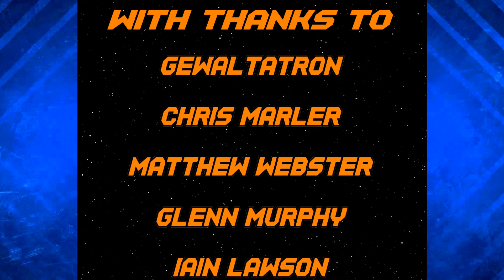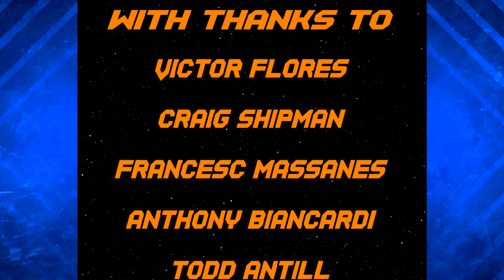Malifaux Demon Skin Painting Tutorial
So you want to paint sinister skin to make your model stand out over and above the rest? Look no further, let me show you how.

*This video is intended for ages 16 and over.*

This is part I of how to paint 'The DayDream' from the Malifaux Hide and Seek crew. In this miniature painting tutorial I go over how to approach painting the skin.

Paintlist/Equivalents

F&G Braineater Azure / GW Daemonette Hide + Fenrisian Grey
F&G Hastur Purple / GW Wazdakka Red + a bit of Rhinox Hide
VGC Black
VGC Red Beige / GW Cadian Flesh Tone
VMC Ivory / GW Screaming Skull